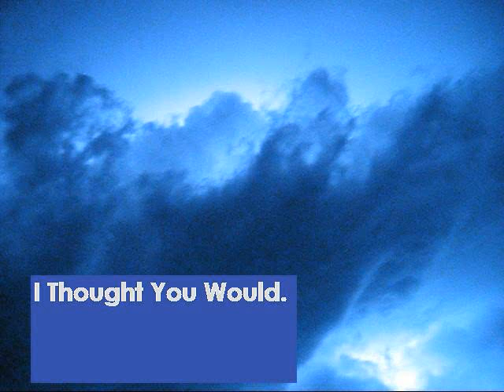The Spark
Hello, I just got a new pet and thought you might like to see him, so here ya go this is all the pix i have of him, so i hope you like it!!!